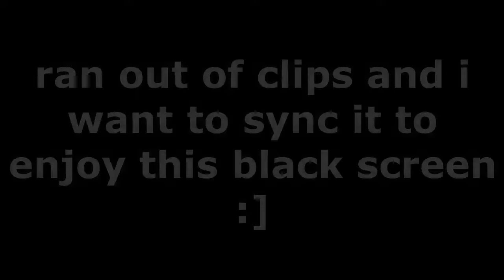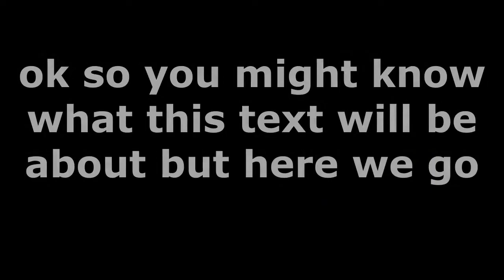black magic 2: local kid with severe skill issue buys a gun and shoots everyone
damn this took me about 3 or 4 hours to make, and its really low quality content, anyways ill try my best to try getting better at making videos. hope you enjoyed it :D